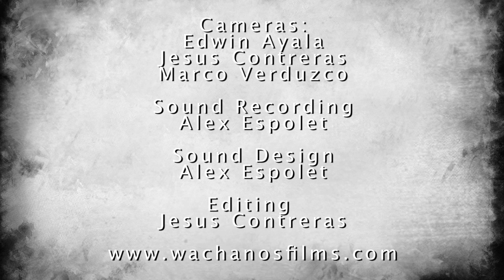Maria Felicia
Edgardo Cambon and Camilo Landau composition, a nice Cha-Cha-Chá with political lyrics about a teenager loosing her lover at war. This song is one of our fans favorite from our latest CD: "Celebrando 20 Años".
Español: Composición de Edgardo Cambón y Camilo Landau, que habla de una adolecente que perdió su enamoradoi en la presente guerra. Esta canción de el último CD "Celebrando 20 Años" es una de las favoritas de nuestra audiencia.